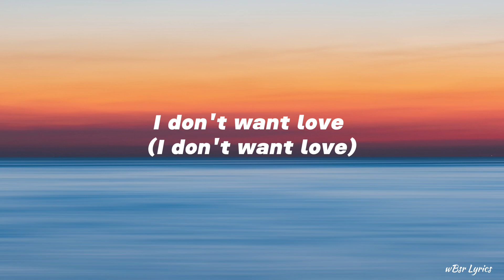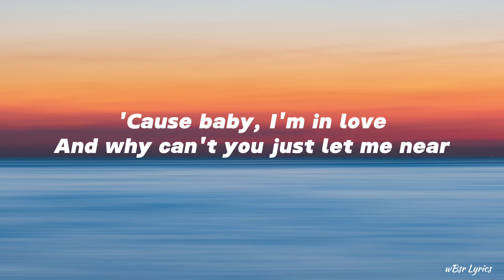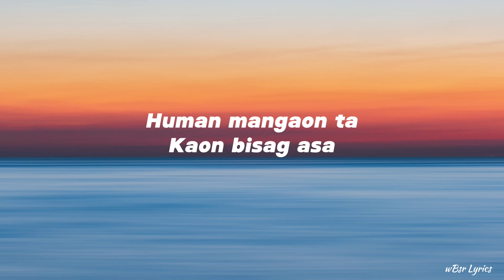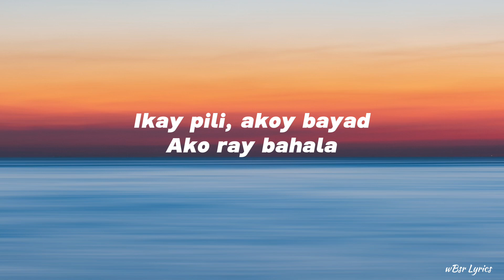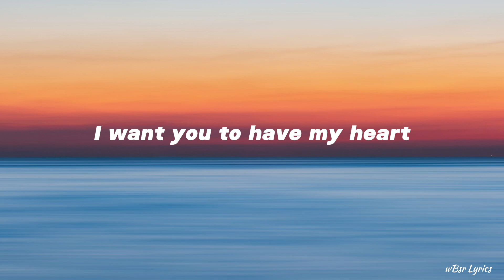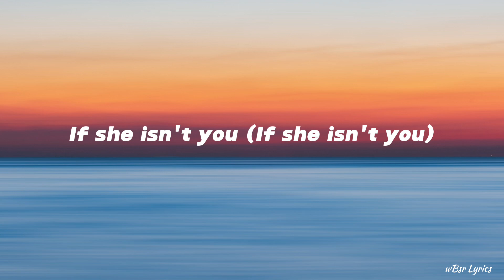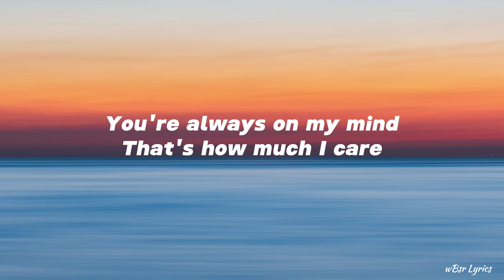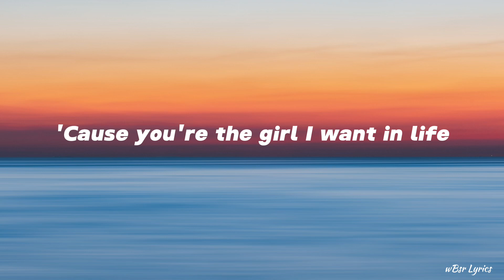LDR (Lyrics) speed up - Shoti